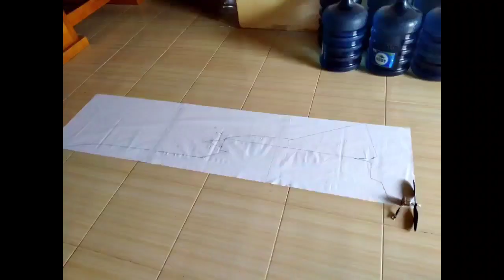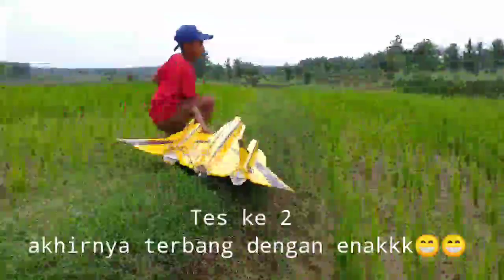Build a Yellow SR-71 RC Airplane with Foam - DIY Build and Fly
Spek Elektrik
1000kv 2212
Prop 10x4
ESC 30a
Baterai LiPo 3s 2200mah

Auw 880gm

on the first test flight the aircraft has not yet succeeded in flying.  because there is a little problem in the cable😁😁